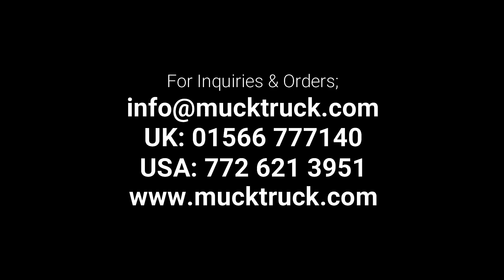Bike Trail Maintenance with Muck-truck =)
In this video, you will see how this Muck-truck machine makes Life easier...

Muck-truck machines are made to access tight areas, go through uneven surfaces and climb up to 30deg slope with ease...

"Save your Back, Buy a Muck-truck"